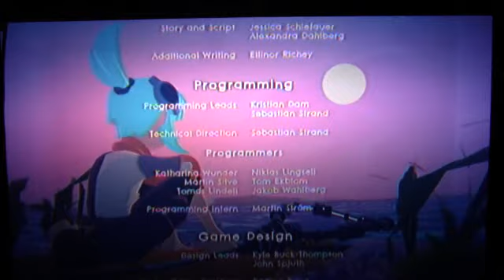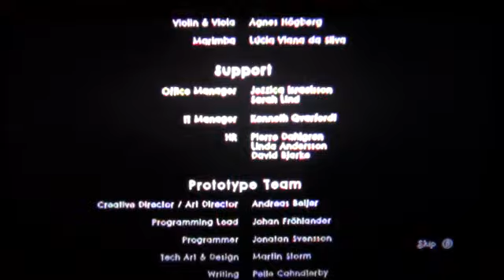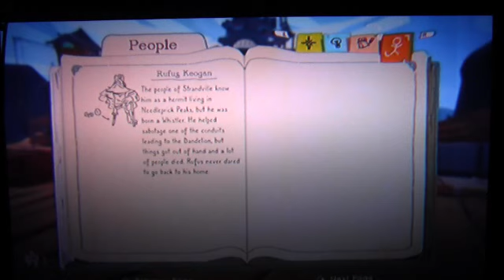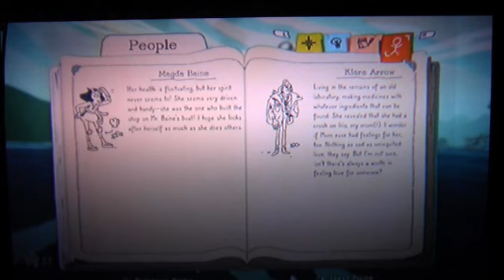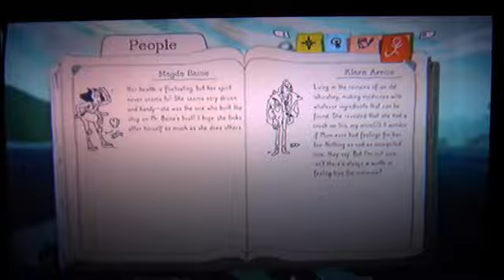Let's play Wavetale (Blind) part 5 Binding the Gloom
We finish the game and give up on the remaining quests!